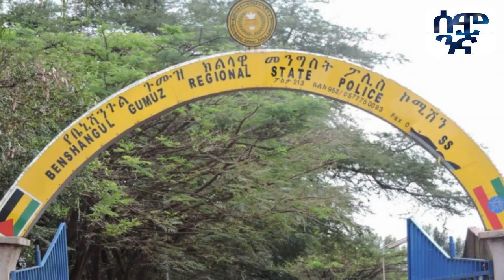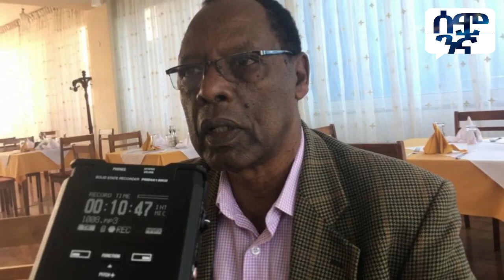ግብጽ የጉሙዝ ታጣቂዎችን መርዳቷ በስለላ ተጋለጠ ኢትዮጵያ የአሰብን ወደብ በብር ልትጠቀም ነው | Egypt | Ethiopia | Eritrea | Oneg